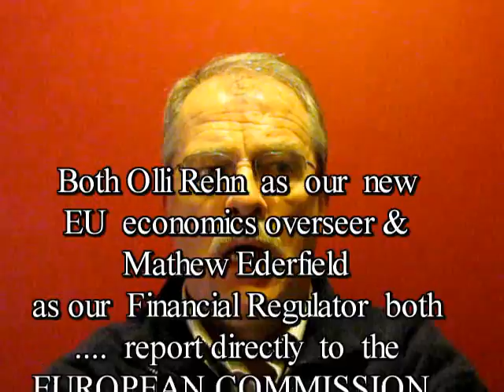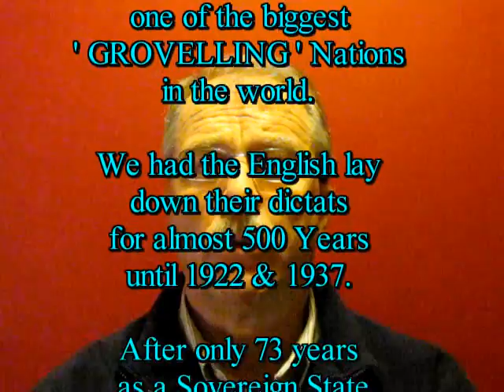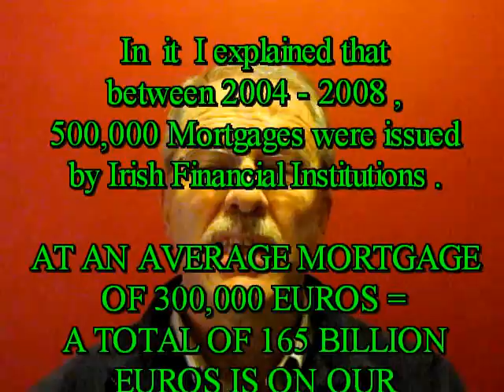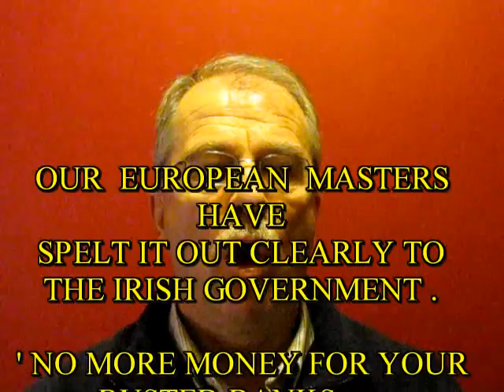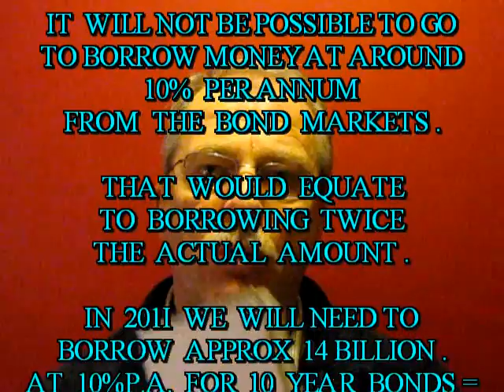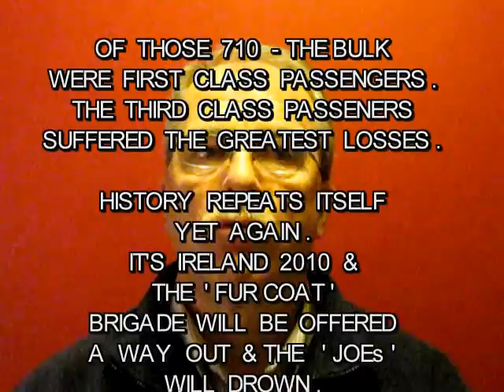PESSIMISM PORN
FOR  ALMOST   500  YEARS  THE  ENGLISH   KINGS/QUEENS  DIRECTLY APPOINTED  THEIR  SOLE  REPRESENTATIVE  IN  IRELAND .
KNOWN AS THE  ' LORD LIEUTENANT '  OR '  VICEROY ' - HE WAS GIVEN IMMENSE POWERS BY HIS  SOVEREIGN & HIS AUTHORITY WAS ABSOLUTE .
JUST 73 YEARS LATER IRELAND HAS A NEW LORD PROTECTOR . NOT FROM ENGLAND THIS TIME , BUT EUROPE - VIA BRUSSELS. .HIS NAME IS --- OLLI REHN

ON  MARCH  22nd  2010  -- I  POSTED A VIDEO
' LOOK OUT - TSUNAMI  COMING '  . PROFESSOR MORGAN KELLY OF
UNIVERSITY COLLEGE DUBLIN ,  FILLS OUT MANY OF THE GAPS IN THAT VIDEO .
 WE ARE  ENTERING A MASSIVE MORTGAGE CRISIS -
WHICH WILL DWARF EVERYTHING THAT HAS ALREADY OCCURRED IN IRELAND SO FAR .

WHEN I SAID JUST FIVE  WEEKS AGO , THAT IRELAND'S 10 YEAR
BOND RATE WOULD GO TO 10%PA  -  I  WAS ACCUSED OF '  CRAZY TALK  '
BY MANY PEOPLE . TODAY NOV 11th 2010  -- IRELAND'S BOND RATE
STANDS AT 8.7% PA and RISING .